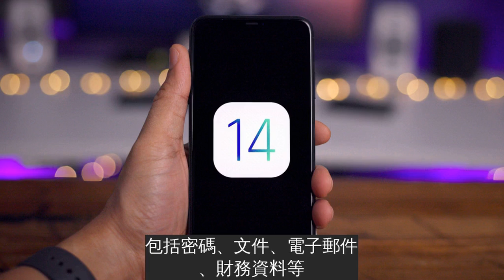密碼全被看光！蘋果iOS14加強安全把關揭露抖音、臉書監視iPhone剪貼簿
6月23日，蘋果在全球開發者大會（WWDC）上釋出iOS 14開發者測試版，在隱私安全方面有所提升。資安專家表示，新系統揭露抖音、臉書等App會讀取iPhone的剪貼簿，用戶的隱私有洩露的疑慮。
蘋果有通用剪貼簿（universal clipboard）功能，用戶在Mac或iPad上複製的內容，在iPhone上就能讀取。也就是說，iPhone上的抖音、臉書等App能夠讀取用戶在其他蘋果裝置上複製的內容，包括密碼、文件、電子郵件、財務資料等，只要你有複製過，這些App就能看到內容。
數碼障礙公司的創辦人兼執行長、網路安全專家Zak Doffman表示，資安研究員之前就發現這些App能夠存取剪貼簿，再加上抖音的中資背景，所以更受關注。當時抖音的母公司表示，這是因為舊版的Google廣告軟體開發套件導致的，並宣稱問題已經解決，但顯然並沒有解決問題。
抖音解釋說，存取剪貼簿是為了偵測發送垃圾訊息的行為，因為很多用戶無法接受，現在這一功能已經移除了，只要將抖音App更新到最新版就好了。抖音還對Zak Doffman表示：「平台致力保障用戶隱私權，我們App的運作方式公開透明，也期待今年內外部專家會來光臨我們的透明中心（Transparency Center）。」
現在iOS 14開發者版本已經開放下載，但普通用戶要等到秋天。根據蘋果新增的功能，到時如果有App存取剪貼簿，iPhone就會跳出通知。至於安卓系統用戶有沒有類似的問題，現在還沒有相關的說法。
延伸閱讀：
來源：網路資料